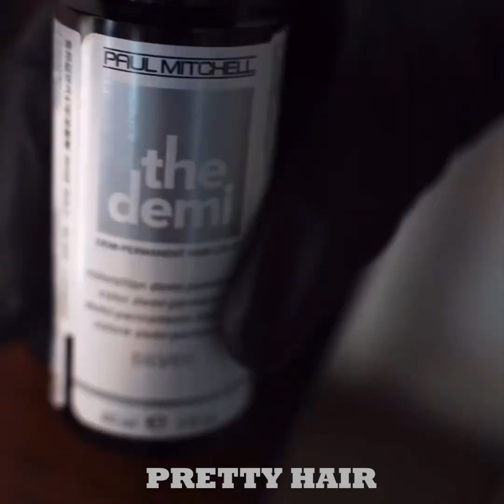Best Bob Hairstyle For Trendy girls - Haircut and Hair Color Transformation Compilation